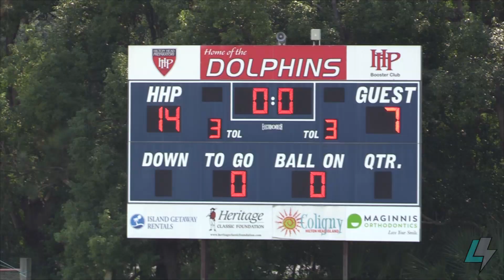⚡10U Lowcountry Lightning Vs Bluffton Barracudas⚡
Youth football highlights of the 10U Lowcountry Lightning beating the Bluffton Barracudas.